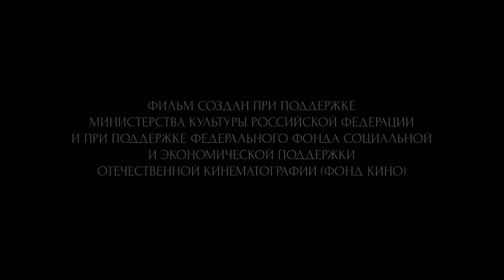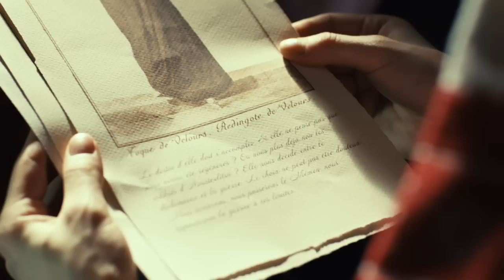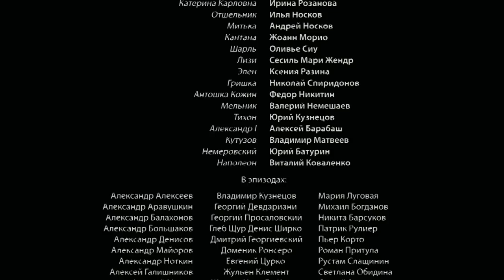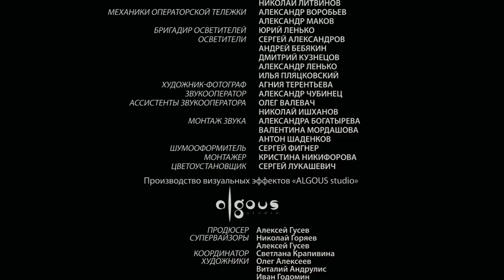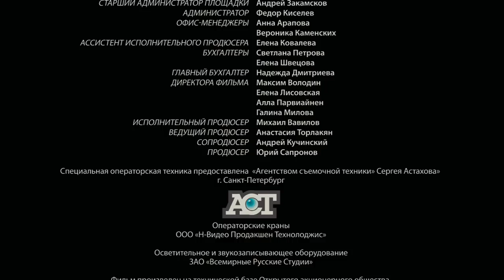Василиса (2014) - руски филм са преводом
Режија: Антон Сиверс
Превод: kerestur
Глумци:
Светлана Ходченкова … Василиса
Дмитриј Саљомикин … Рјазанов
Криситна Кузмона … Дашка
Ирина Разанова …

Он је племићког порекла, а она обична сељанка. Чинило се да им судбина није наклоњена, и да ће до краја живота бити раздвојени. Он је требао да се ожени богатом грофицом, а њу су удали за старешину села. И вероватно би тако и остало да Наполеон није напао Руску Империју. Рат је почео да пише нову љубавну причу.